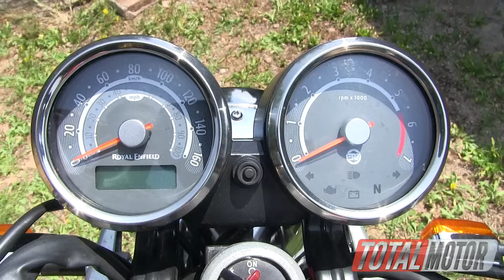Royal Enfield Continental GT | Prueba / Test / Review en español | Total Motor TV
Nuestra piloto probadora Maria Calero #26 - Piloto de motociclismo se ha dado gusto exprimiendo al máximo la Continental GT de Royal Enfield.
La primera impresión que nos causó la Continental GT fue la de una moto muy bien terminada, resistente y con una estética racer bien lograda, lo primero que te llama la atención es el sobredimensionado depósito (aunque solo estéticamente) ya que la capacidad interna es mucho menor, solamente 13,5 litros. La combinación de colores es muy acertada y bastante sobria, combina perfectamente con las llantas de rayos de 18 pulgadas.

El chasis ha sido desarrollada por Harris Performance, que ha montado un chasis de doble cuna del más puro estilo clásico, el cual se complementa mediante el doble amortiguador trasero con muelles en color amarillo, regulables y firmados por Paioli.

En conclusión: Royal Enfield Continental GT es una moto con una historia, un guiño a la mejor época del motociclismo. También es la mejor expresión todavía de un fenómeno cultural que simplemente se ha negado a desaparecer - el café racer.

Queremos agradecer a Royal Enfield España, Royal Enfield Barcelona por cedernos la moto y R2Store por el casco Biltwell modelo Bonanza Gloss Black usado durante la prueba.
Total Motor TV